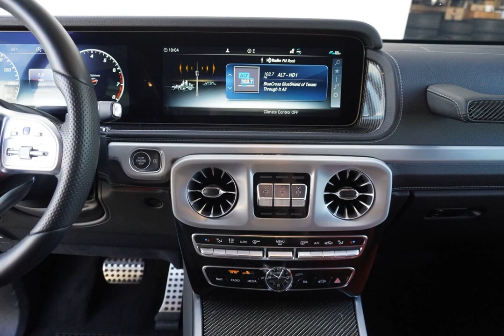2021 Mercedes-Benz G-Class G 550 for sale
2021 Mercedes-Benz G-Class G 550 for sale